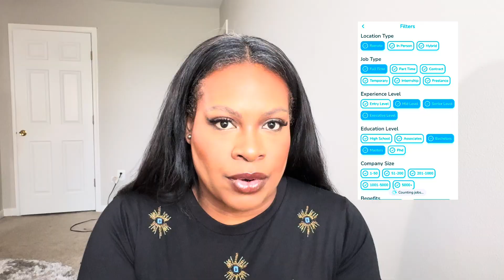USING AI TO APPLY TO JOBS | Prep AI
Hi all,
Welcome to the Jungle is another website that I utilize that is user friendly.